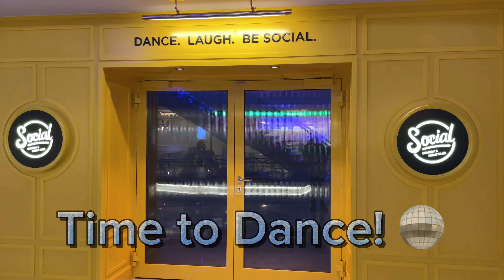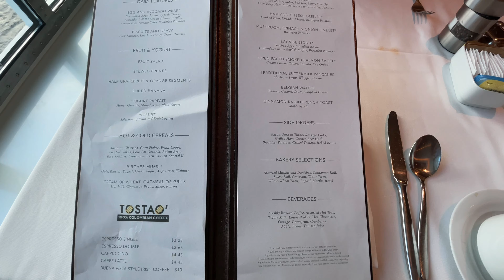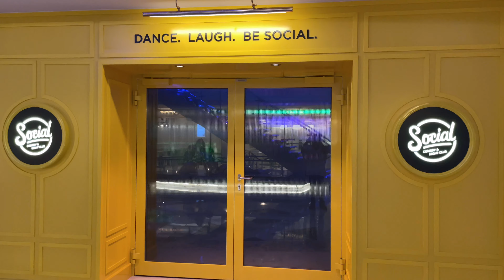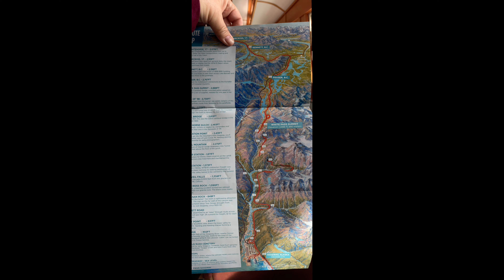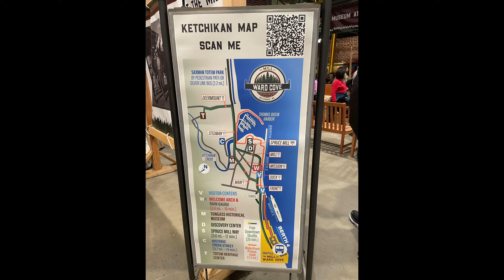My Week Stay on the Norwegian Cruise Line Encore - Tips & Tricks + My Experience!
It was a once-in-a-lifetime experience and i loved every minute of it! I hope my tips & tricks throughout the video were helpful for your future stay on board!